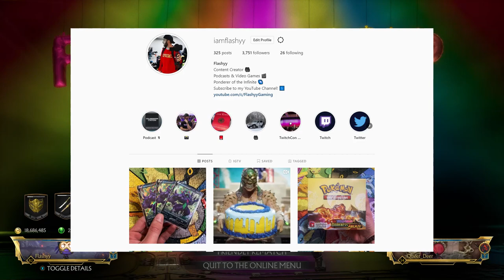THIS IS WHY I LOVE MISERY BLADE! - Mortal Kombat 11 "Scorpion" Kombat League Gameplay Commentary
In today's Mortal Kombat 11: Ultimate video we are jumping into some Kombat League, Season of Blood matches with Scorpion, using his Burning Specter ranked variation!

For a behind the scenes look into my life, check out my Instagram

Keep up to date with the channel over on my Twitter